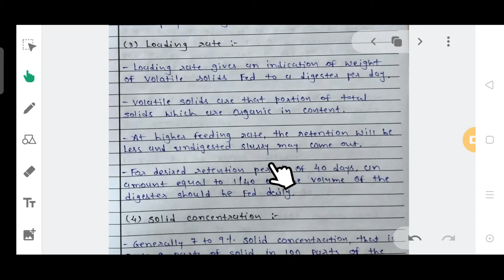REE_UNIT4_L2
Factors affecting to Bio gas generation